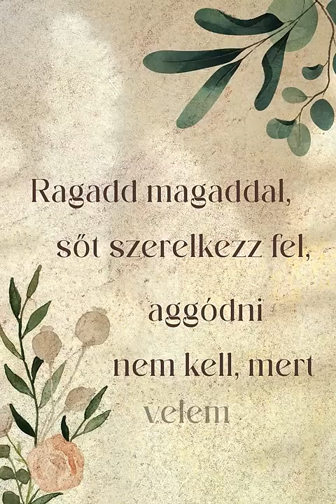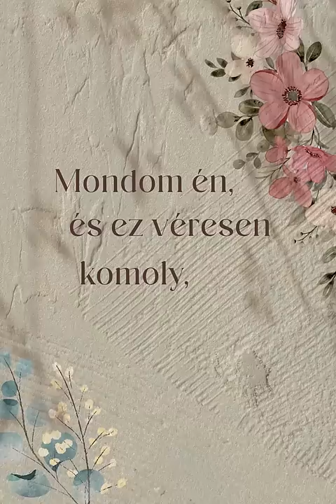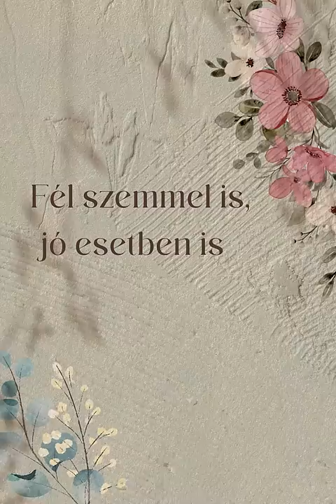PAULINA – Napsütős tavasz | Official Lyric Video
Zene & Szöveg: Kocsis Paulina
Hangszerelés/keverés/master: Somogyvári Dániel
Lyric video: Kávai Fanni

MANAGEMENT
Varga Géza

Kövesd Paulinát!